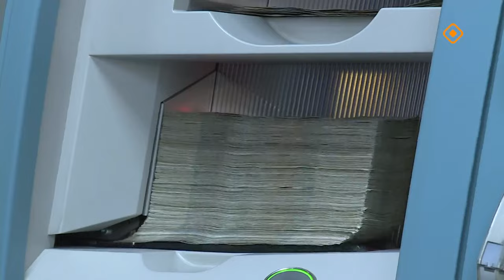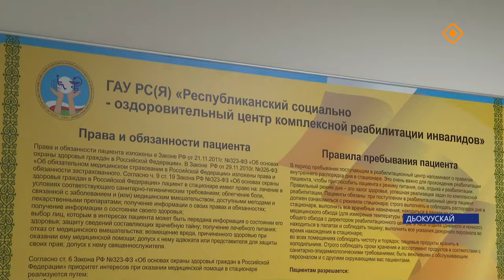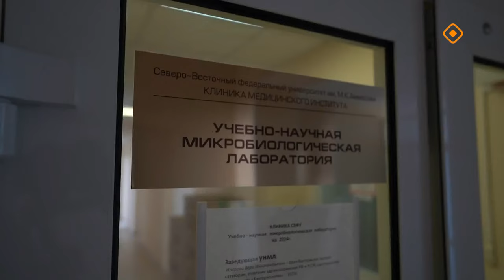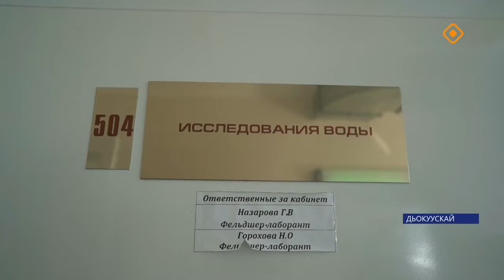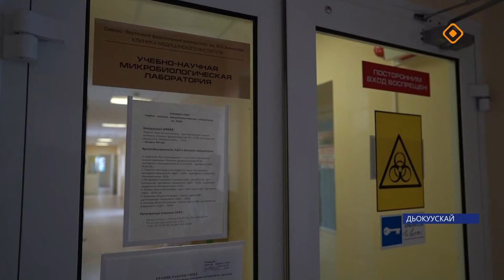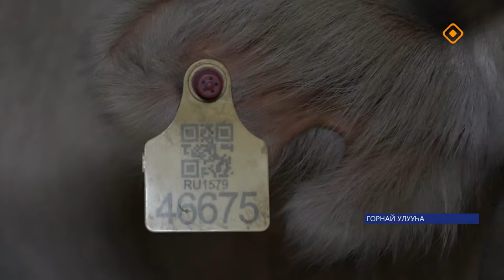«Саха сирэ» информационнай биэрии. От ыйа 25 күнэ 13.30